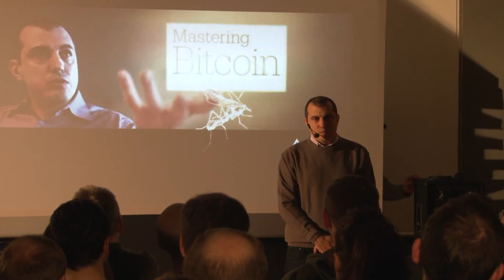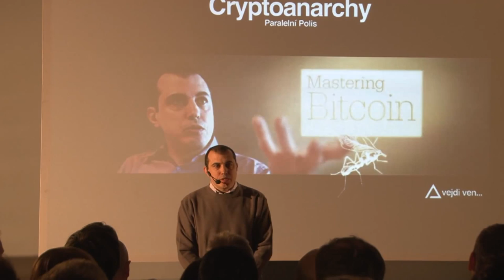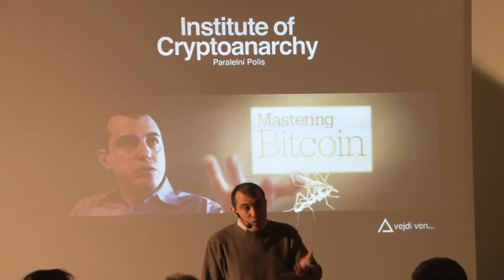Bitcoin Q&A: Why Bitcoin is the Poison Pill of Global Finance - The Internet of Money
In this talk, Andreas looks at scaling as an ongoing process. Using the example of the Internet which has "failed to scale, gracefully for 25 years", Andreas discusses the scaling debate and looks at how bitcoin will scale over the next several years.

Keywords/phrases: Why banks can't adopt Bitcoin or implement secure blockchains. Bitcoin is the poison pill of global finance. Banks accepted and sometimes even lobbied for a regulatory system to stall competition and now they're now trapped in it. We are building the internet of money - they are building the Microsoft frontpage of money.

Chapters
0:00 When I am reading the articles about big corporate companies and banks investing a million dollars into research around "blockchain technology". What would make them stick with Bitcoin and not to make their own currencies?
1:59 Banks will build blockchains but...
3:46 The intranet of money